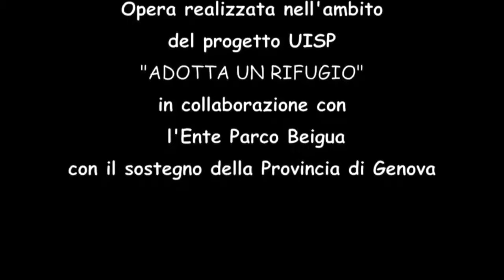La pecora nera